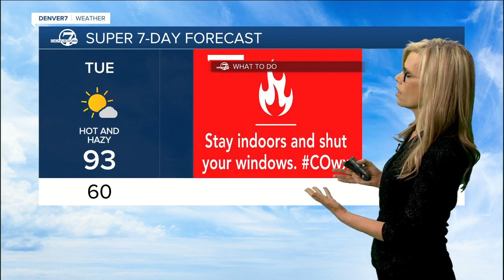More thick smoke and poor air quality for Colorado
Temperatures staying in the 90s with poor air quality to start the week. Stacey Donaldson has your latest forecast 8/8